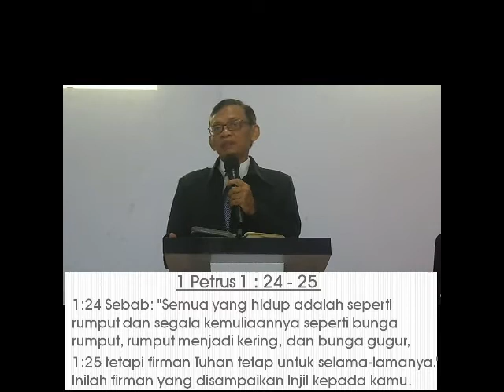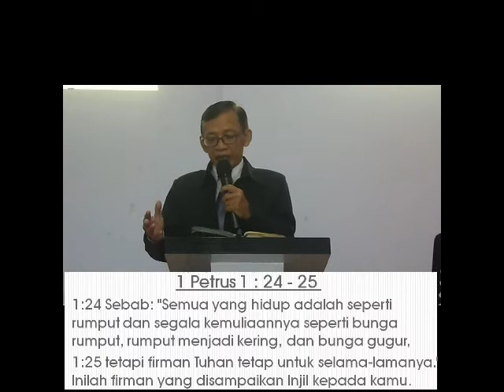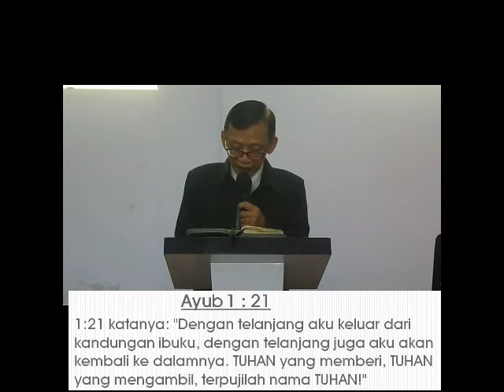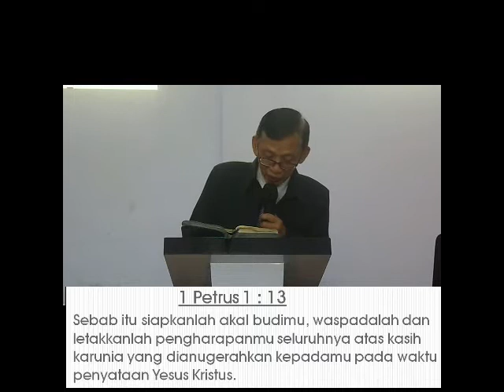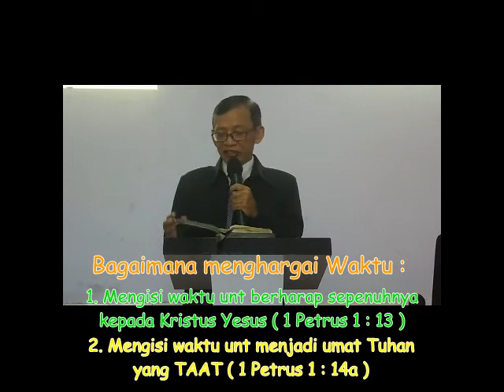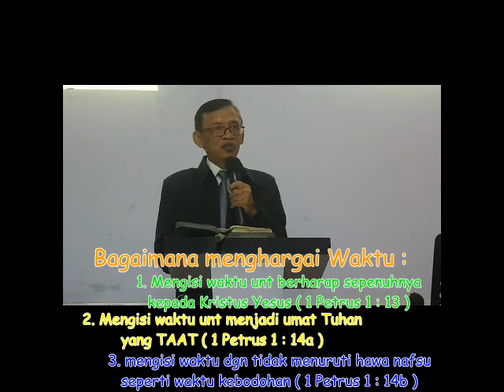Kabar sukacita , Minggu, 23 Agust 2020 oleh : Pdt. Johannes Soemantri, S.Th.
Kabar Sukacita
Minggu, 23 Agustus 2020, Pembicara : Pdt. Johannes Soemantri, S.Th.
Tema : “ Menghargai Waktu  “
Nats  : 1 Petrus 1 : 24 - 25

1:24 Sebab: "Semua yang hidup adalah seperti rumput dan segala kemuliaannya seperti bunga rumput, rumput menjadi kering, dan bunga gugur,
1:25 tetapi firman Tuhan tetap untuk selama-lamanya." Inilah firman yang disampaikan Injil kepada kamu.

Apa yang harus kita lakukan untuk menghargai waktu ?
• Mengisi waktu untuk berharap sepenuhnya kepada Kristus Yesus  (1 Petrus 1: 13 )
• Mengisi waktu untuk menjadi umat Tuhan yang Taat  (1 Petrus 1: 14a )
• Mengisi waktu dengan tidak menuruti hawa nafsu seperti waktu kebodohan  (1 Petrus 1: 14b )